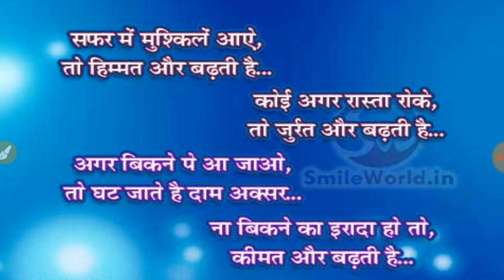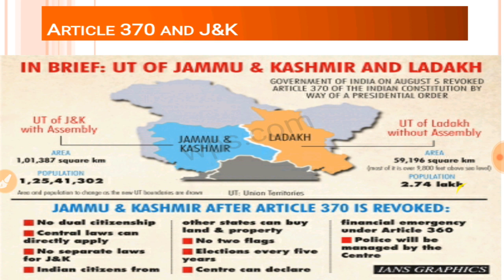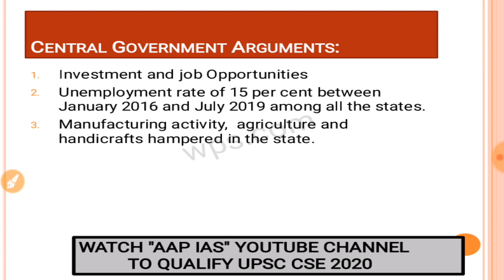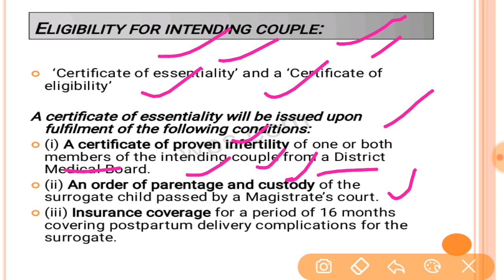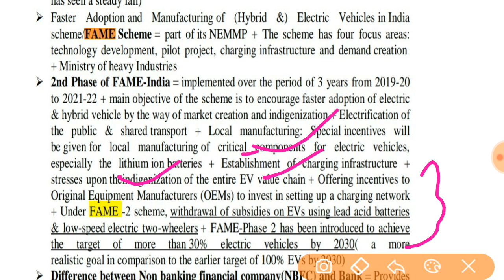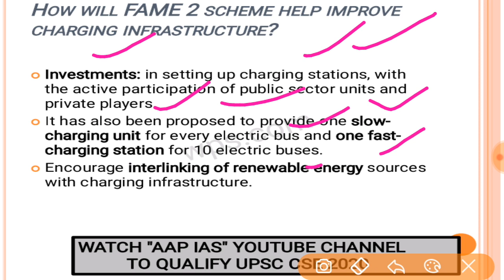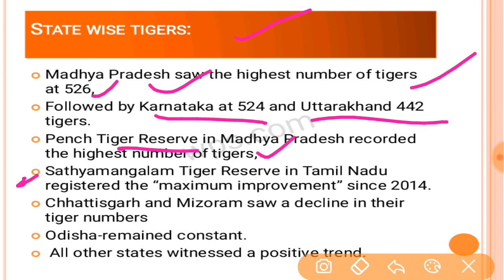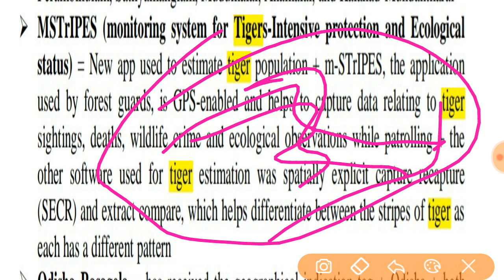Target 2020: Current Affairs Revision for Prelim 2020, UPSC/CSE/IAS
Target 2020: Current Affairs Revision for Prelim 2020, UPSC/CSE/IAS |11 Aug/2019-17/Aug/2019|
1-ARTICLE 370 AND JAMMU KASHMIR
2-SURROGACY REGULATION BILL
3-TIGER CENCUS
4-NTCA
5-PROJECT TIGER
ALL TOPICS ARE RELEVENT FROM CURRENT AFFAIRS REVISION SERIES FOR UPSC PRELIMS 2020.